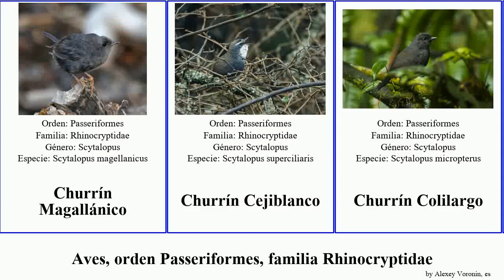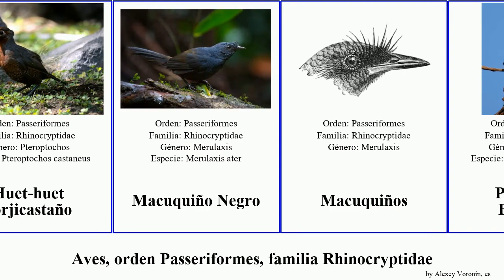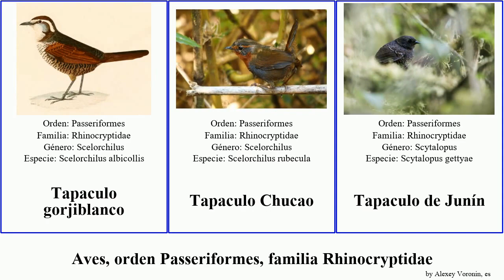Aves, orden Passeriformes, familia Rhinocryptidae churrín tapaculo del birds Pecholuna Scytalopus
aves orden Passeriformes, familia Rhinocryptidae.
birds of Order Passeriformes Family Rhinocryptidae, language: es.

Churrín Magallánico
Churrín Cejiblanco
Churrín Colilargo
Churrín de Brasilia
Churrín de Diamantina
Churrín de Matorral
Churrín de Vilcabamba
Churrín de Ancash
Churrín de Bahía
Churrín de la Puna
Churrín de Nariño
Churrín de Neblina
Churrín de Tschudi
Churrín del bambú
Churrín del Chocó
Churrín del Perijá
Churrín Diademado
Churrín Plateado
Churrín Plomizo
Churrín quebradeño
Churrín Ratona
Churrín Roquero
Churrín Trinador
Huet-huet gorjicastaño
Macuquiño Negro
Macuquiños
Pecholuna Brasileño
Pecholuna del Chaco
Pecholuna Elegante
Rhinocryptidae
Rhinocryptinae
Scytalopus frankeae
Tapaculo gorjiblanco
Tapaculo Chucao
Tapaculo de Junín
Tapaculo opaco